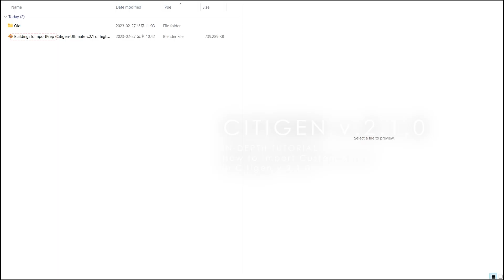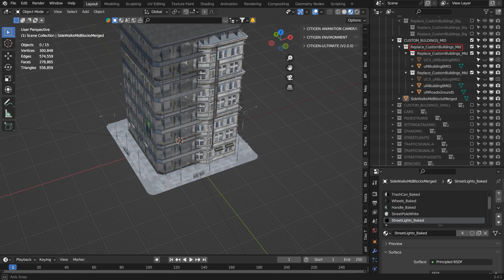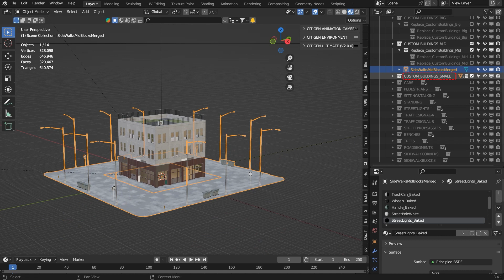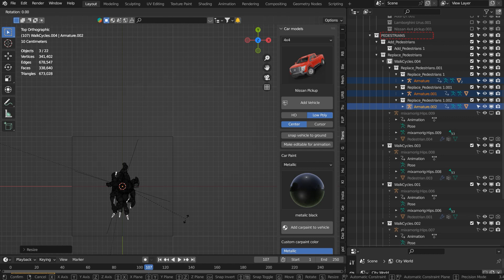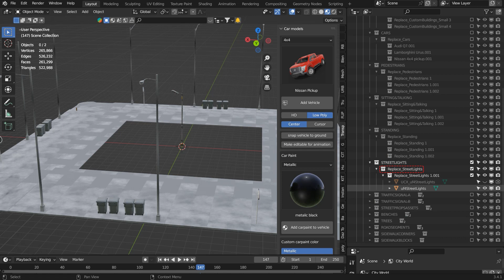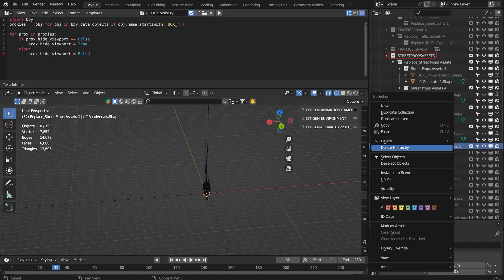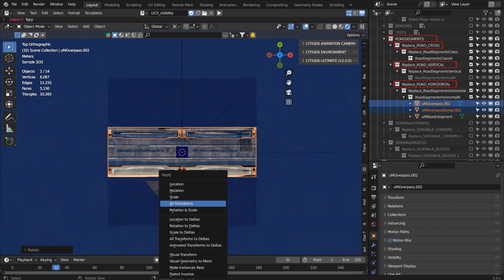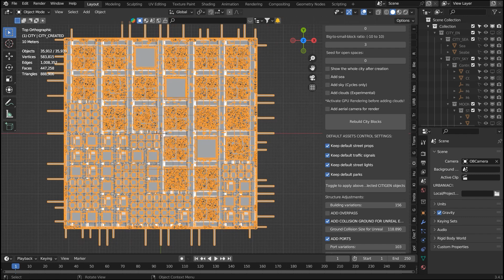CITIGEN V.2.1 Tutorials #1: How to Import Custom Assets in Citigen 2.1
With version 2.1. of Citigen, the import feature has been streamlined. Check out how to use the Import Template file for Citigen for faster import.

Introduction to CITIGEN
CITIGEN is a Blender addon, designed to simplify production-quality digital city creation process from several months to literally several minutes ( in some cases)--and now with game level design!

You can use your own building assets in addition to/in place of the default CITIGEN building assets. CITIGEN comes with a variety of built-in tools, such as (1) a fully procedural lighting environment equivalent to a virtually limitless number of HDRIs, (2) a semi-automated camera-rigs designed to simulate typical drones such as POI or Course Lock.